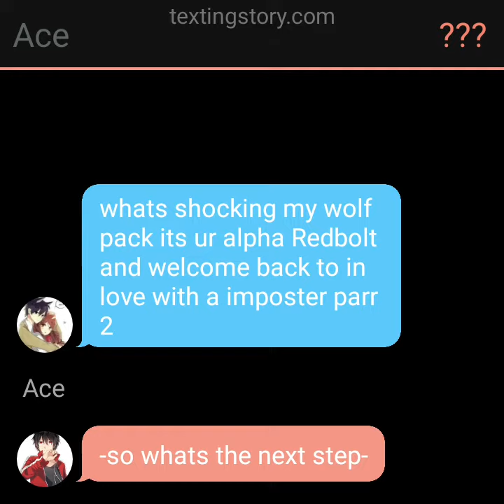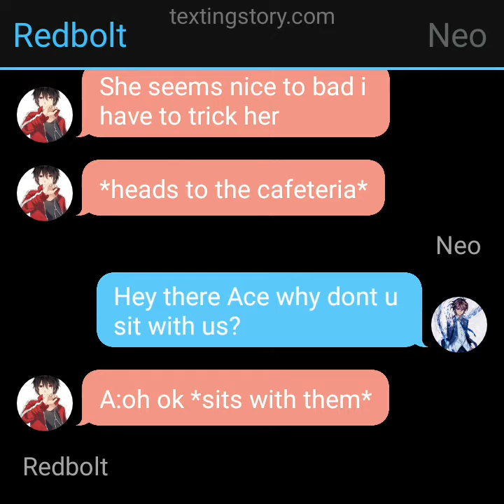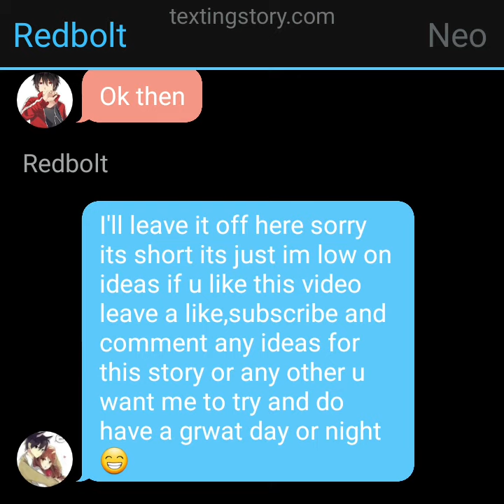In love with a imposter part 2